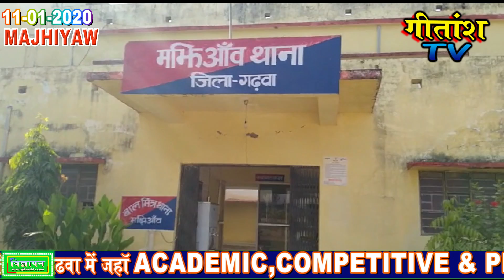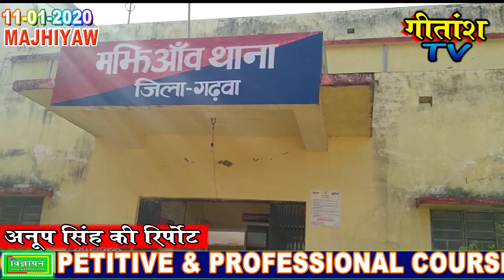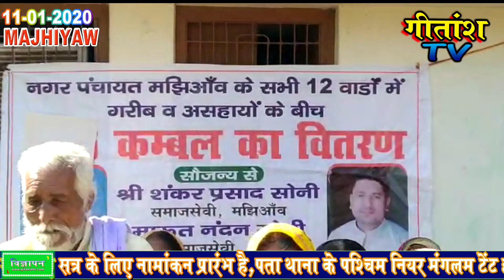तबरेज खान के घर में प्रतिबंधित मांस ---पुलिस ने भेजा जेल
1-मझिआंव -- थाना क्षेत्र के शकरकोनी गांव निवासी साबिर खान के 41 वर्षीय पुत्र तबरेज खान के घर में प्रतिबंधित मांस होने की की गुप्त सूचना पर थाना प्रभारी ने दल बल के साथ जाकर छापामारी की।छापेमारी दल मे शामिल पुलिस को देखते ही तबरेज खान ने घर से भागने की कोशिश की। पर पुलिस वालों ने उसे दौड़ाकर पकड़ लिया। छापामारी के दौरान उस व्यक्ति के घर में गाय का कटा हुआ सिर तथा लगभग 60 किलो गौ मांस के साथ ही चार छुरी, एक गडासी ,एक जंग लगी तलवार, तराजू बटखारा एवं दो काले रंग का टब पाया गया। इधर सामाजिक एवं धार्मिक सौहार्द्र को खराब करने व ठेस पहुंचाने के जुर्म में केस कांड संख्या 2/20 धारा 153 ए 295 ए भादवी 12 /13 गौवंशीय प्रतिषेध अधिनियम 2005 एवं 11 पशु क्रूरता अत्याचार अधिनियम 1960 के तहत गिरफ्तार कर तबरेज खान को जेल भेज दिया गया।
2-मझिआंव --नगर पंचायत क्षेत्र स्थित मझीआंव खुर्द गांव में शिविर लगाकर युवासमाज सेवी मारुत नंदन सोनी के द्वारा लगभग 300 कंबल का वितरण किया गया।इस दौरान मझिआंव खुर्द व गहिड़ी गांव के 300 वृद्ध महिला पुरूष, गरीब,असहाय,विकलांग व विधवा शामिल हुए।इस दौरान समाजसेवी मारूत सोनी ने कहा कि ठंड व कनकनी को देखते हुए नगर पंचायत क्षेत्र के गहेड़ी, छोटकी मझिआंव सहित कई वार्डों में निरंतर वृद्धि असहाय, विधवा, विकलांग एवं अन्य असहाय लोगों के बीच कंबल दिया जा रहा है। कहा कि नगर पंचायत क्षेत्र में लगभग 500 कम्बल वितरण करने का लक्ष्य रखा गया था।पर जरूरत मंदो की बढ़ती संख्या को देखते हुए लगभग 200 और भी कम्बल का वितरण किया जाएगा। कहा कि मानव सेवा सबसे बड़ी सेवा होती है।इस तरह के सामाजिक कार्य करने से जरूरतमंदों की मिली दुआ से आत्मीय सुख मिलती है।इसके पूर्व भी हमने अनेको तरह से समाज सेवा की है,और आनेवाले समय मे भी अनवरत करता रहूंगा।अभी तो लोगों को कंबल दे रहे हैं। इसके अलावे लोगों बीच अगर हमें सेवा करने के लिए मौका मिलेगा तो हम समाज सेवा करने के लिए हरदम तैयार हैं। इस दौरान लाभुक फूलमती देवी, सुनीता देवी, विमला देवी, मीना कुंवर, मुद्रिका राम, शांति कुंवर, चंद्रावती देवी, पार्वती देवी, मुन्नी कुंवर, लखपति देवी, जीरा कुंवर, सहित सैकड़ों लोगों के बीच कंबल वितरण किया गया।इस मौके पर सुदामा सिंह, अवधेश तिवारी, प्रमोद जायसवाल, विश्वनाथ ठाकुर, सत्येंद्र सिंह, बलराम मेहता, शिव शंकर ओझा, अरविंद दुबे, नागेंद्र सिंह सहित अन्य गणमान्य लोग भी उपस्थित थे।